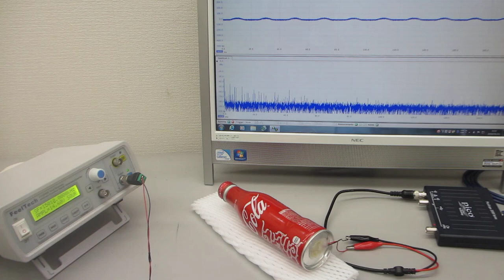音と超音波の組み合わせを利用した、超音波制御実験（超音波システム研究所）